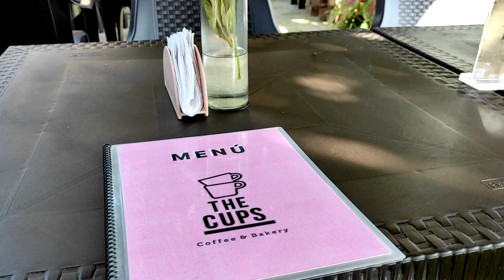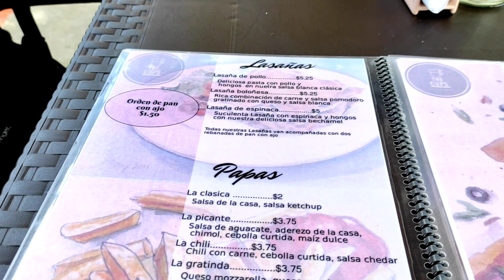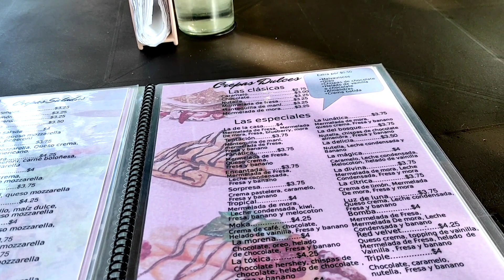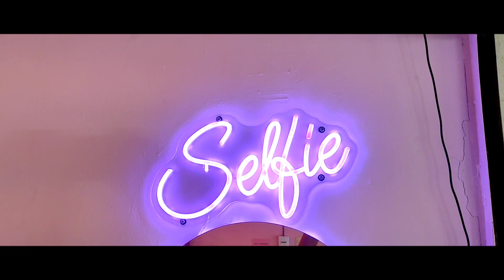UN BONITO LUGAR DONDE COMER En San Marcos The Cups El Salvador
En esta ocasión me fui a un lugar donde podés encontrar una rica comida ubicado en el municipio de San Marcos en San Salvador El Salvador sin duda un lugar con un clima fresco para pasarla con amigos en familia o pareja

Miguel Samuel García Flores

TODA AYUDA SERÁ BIENVENIDA!!❤️